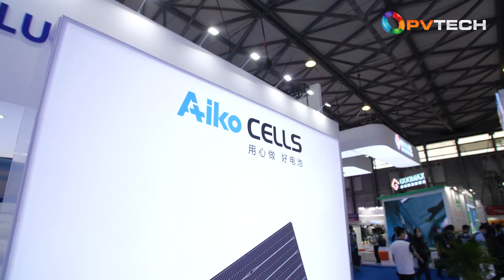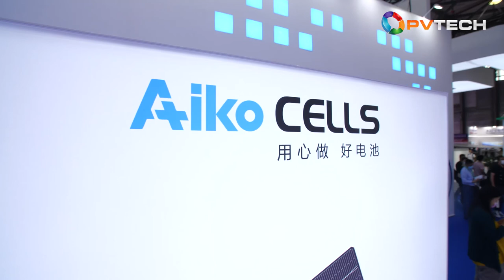SNEC 2021 – Inside Aiko Solar’s cell capacity expansion plans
Vincent Lau, overseas senior sales director at Aiko Solar speaks exclusively to PV Tech about the cell manufacturer’s capacity expansion plans, catering for an anticipated surge in demand.